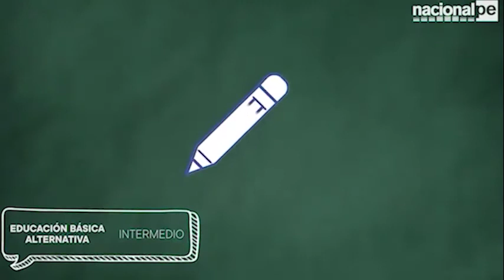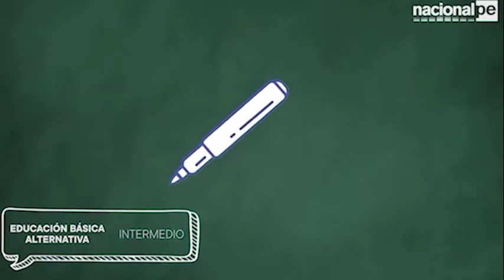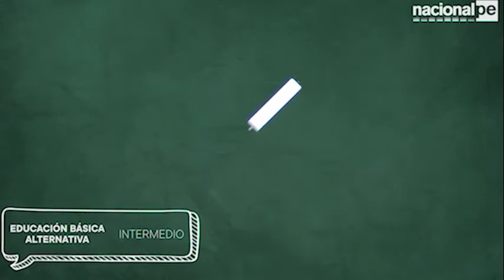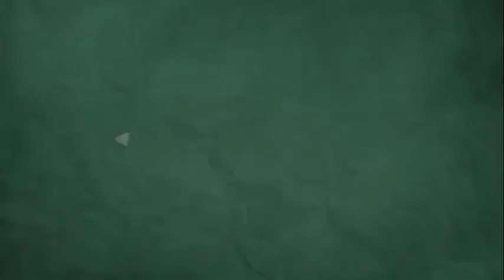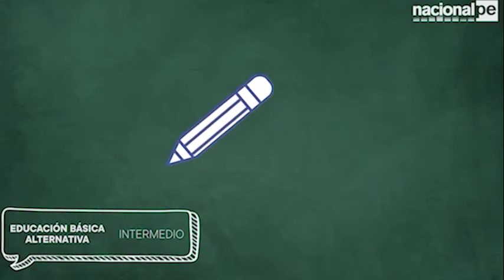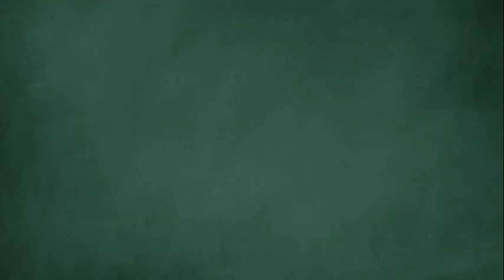APRENDO EN CASA - EBA INTERMEDIO - 11/08/20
Sesión 34 Comun. - DPC Intermedio
Significado de la salud y la enfermedad en las diferentes culturas de nuestro Perú